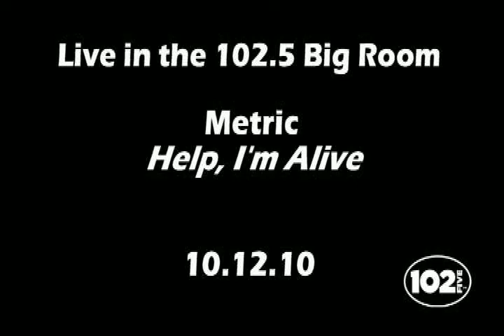Metric - Help I'm Alive (Live from The Big Room)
@metricmusic performs "Help I'm Alive" live from the original CD101 Big Room in Columbus, OH, on 10/12/10.